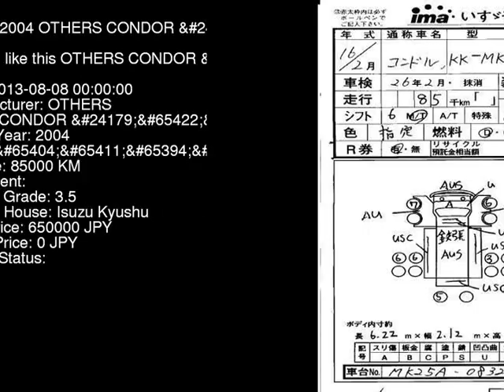2004 OTHERS CONDOR MK25A - Japanese Used Car For Sale Japan Auction Import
2004 OTHERS CONDOR  MK25A - Japanese Used Car For Sale Japan Auction Import MK25A,OTHERS,CONDOR,jdmvip,vip,jdm,cars,japan,jdmvip.com,japanesecars,usedcars Japanese Used JDM Car For Sale At Auction in Japan for Import